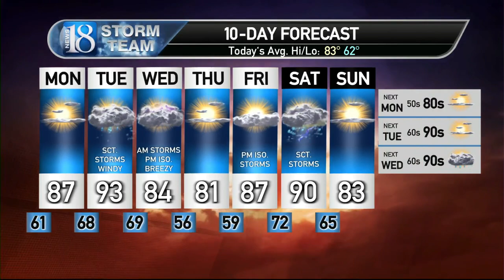June 24, Monday Morning Weather Forecast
A quiet and sunny day with some storms ahead